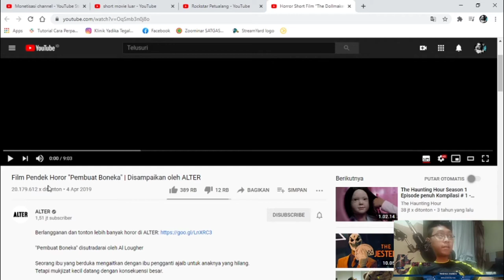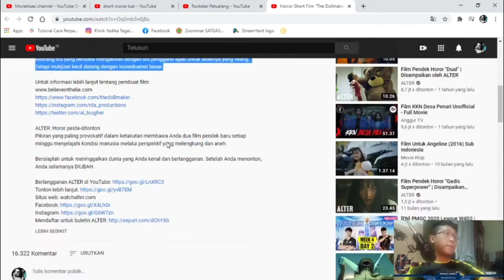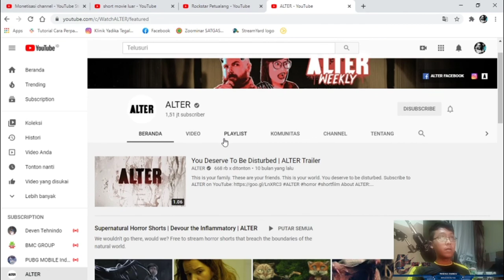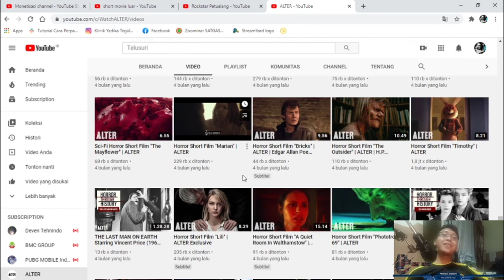BONEKA SEBAGAI GANTI ANAK! hororr movie reaction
D-C 2020

DOLL MAKER

Menceritakan sebuah keluarga kecil yang ditinggal meninggal oleh anaknya.
karena rasa sedih istrinya kemudian mereka memutuskan untuk menemukan pengganti anaknya yang sudah meninggal, namun ternyata penggantinya adalah sebuah boneka.

bagaimana kisahnya? yuk kepoin